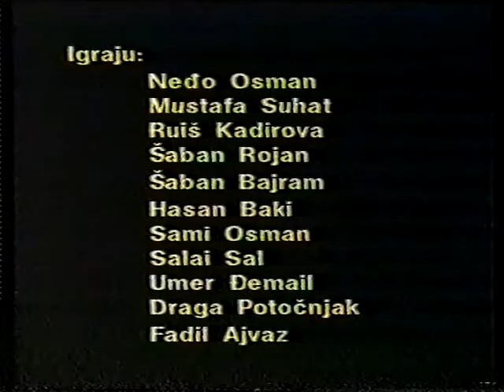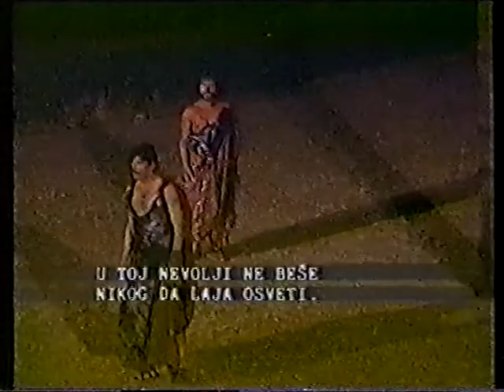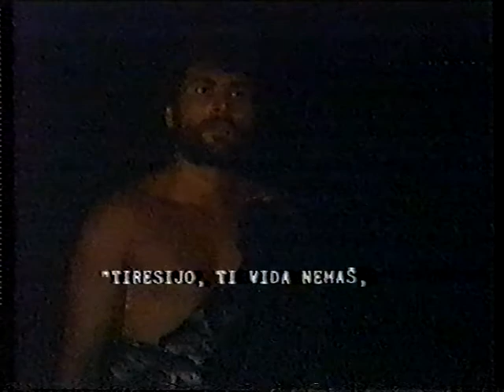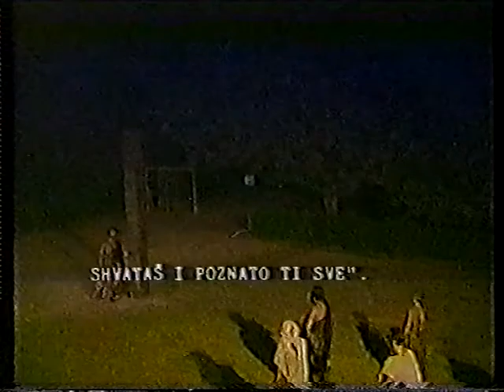Sofokles - Rahim Burhan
Romanes Theater Inszenierung von Rahim Burhan